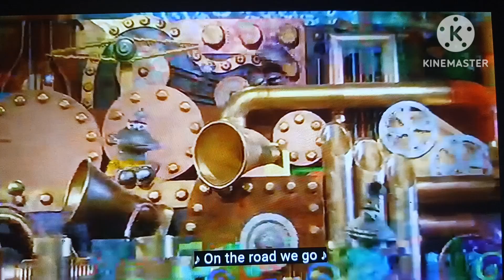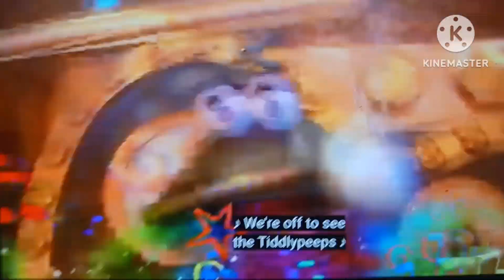Frogs, Stories and Dreams Sing A Long (Original, Rock and Opera)